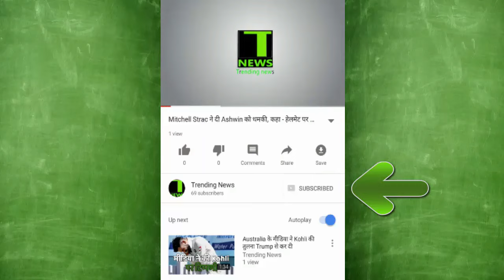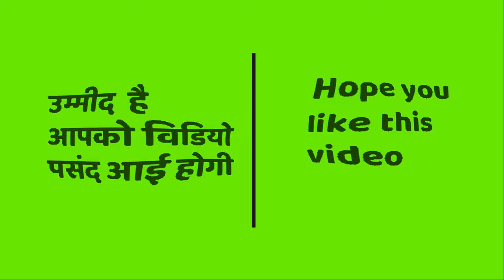Must Watch Salman की दोनों भाभियों Malaika Seema में झगड़ा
Malaika Arora and Sohail Khan's wife, Seema Khan reportedly can't see eye-to-eye. According to Reports the two steered clear of each other during their recent trip to Maldives, where Malaika chose to spend time with the kids, while her sister Amrita Arora bonded with the family.

यह New Zealand की नदी इंसान के बराबर है | Whanganui river has got the rights equal to Humans